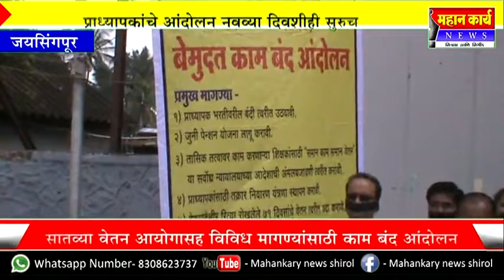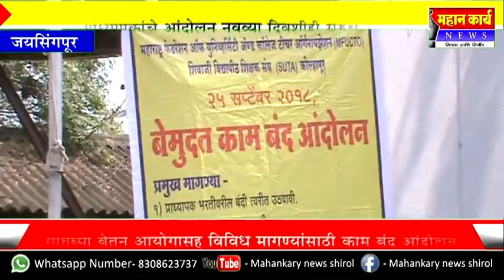प्राध्यापकांचे आंदोलन नवव्या दिवशीही सुरुच : सातव्या वेतन आयोगासह विविध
प्राध्यापकांचे आंदोलन नवव्या दिवशीही सुरुच : सातव्या वेतन आयोगासह विविध मागण्यांसाठी काम बंद आंदोलन